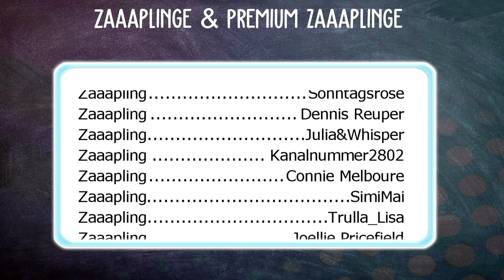MAI EVENT! | ANIMAL CROSSING: NEW HORIZONS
Let's Play ANIMAL CROSSING: NEW HORIZONS mit zaaap! [DEUTSCH] [AC] [LIVE]